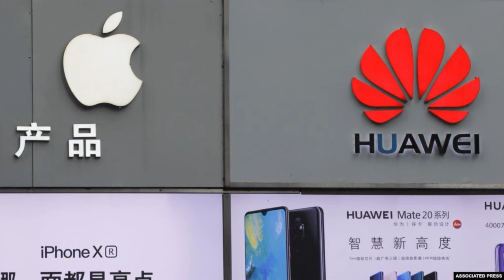Điểm tin thế giới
Nhật Bản đưa ra giải pháp về tàu bệnh viện hoạt động ngoài khơi
Iran tạm thả 54.000 tù nhân vì dịch COVID-19
17 du khách Ý ở Ấn Độ nhiễm COVID-19
Tổng thống Hàn Quốc tuyên bố cuộc chiến chống dịch COVID-19
Báo Ý nói Giáo hoàng âm tính với COVID-19
Kim Jong Un giám sát tập trận pháo tầm xa
Mỹ từ chối yểm trợ lính Thổ Nhĩ Kỳ ở Syria
Lãnh đạo thượng viện Mỹ muốn sớm thông qua luật về nCoV
Tân Thủ tướng Malaysia trì hoãn bỏ phiếu bất tín nhiệm
Tàu sân bay Mỹ đến Biển Đông
Em gái Kim Jong Un lần đầu ra tuyên bố
Cập nhật thông tin COVID-19
Washington đang giảm mạnh số phóng viên của Bắc Kinh tại Mỹ
Mỹ phạt hai người Trung Quốc dính líu đến tin tặc Triều Tiên
Tài liệu nội bộ tố giác Huawei làm ăn phi pháp với Iran